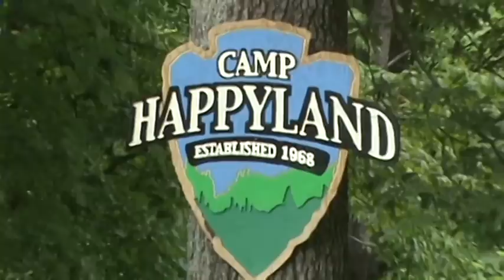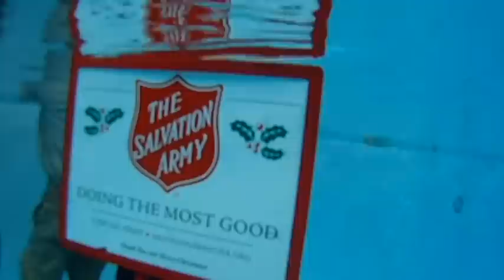Happyland TV 2012 Episode 1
Happyland TV 2012 Episode 1 including George the Gorilla escapes and the underwater christmas kettle musicians